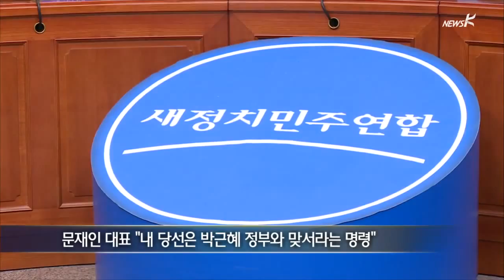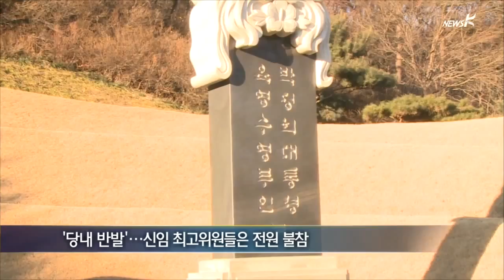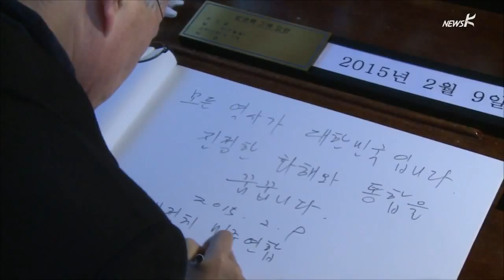野 "원세훈 유죄…재판 결과 보자던 朴 대통령은 답하라" (2015.2.9.)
野 "원세훈 유죄…재판 결과 보자던 朴 대통령은 답하라"